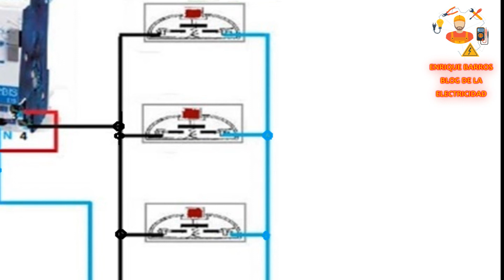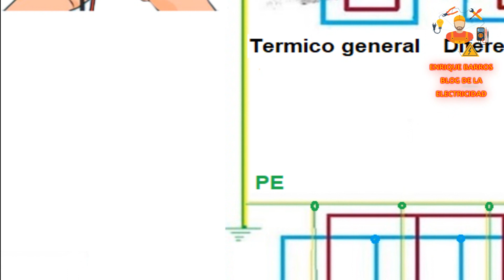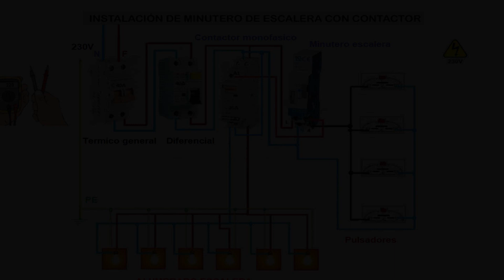Instalación de minutero de escalera para tres hilos con contactor